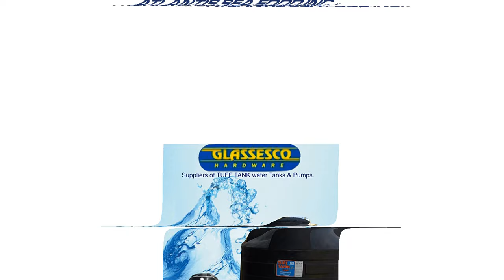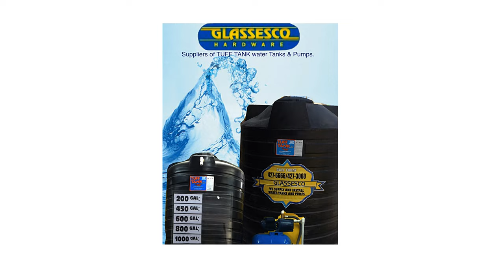Rallymaxx Tv Automotive art Shakedown Stages 2017